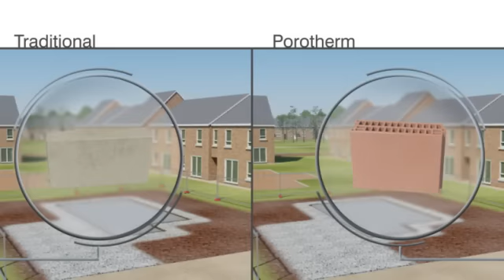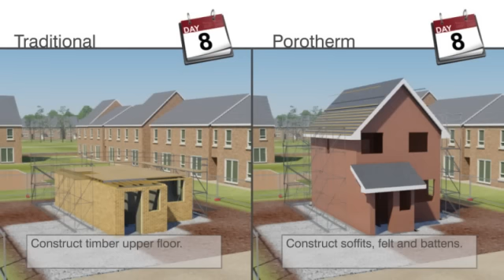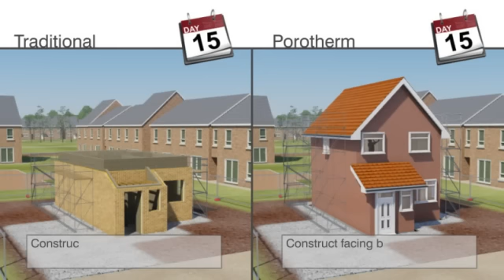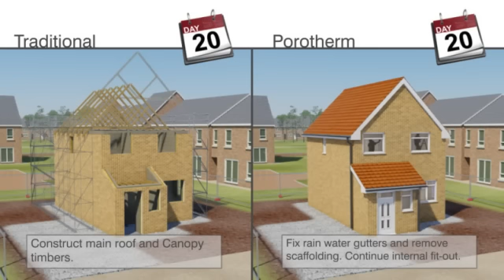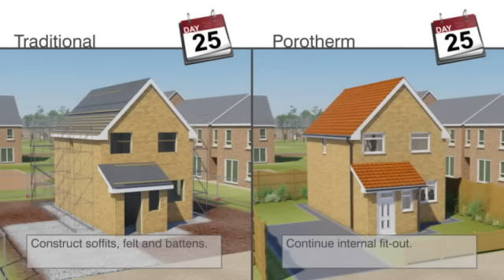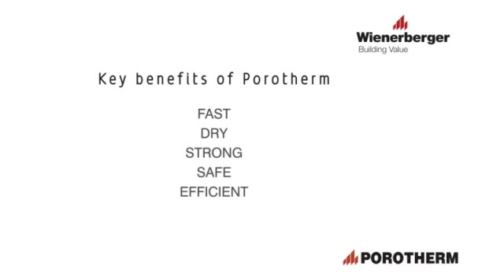POROTHERM walling system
POROTHERM walling system versus traditional masonry walling, construction speed comparison